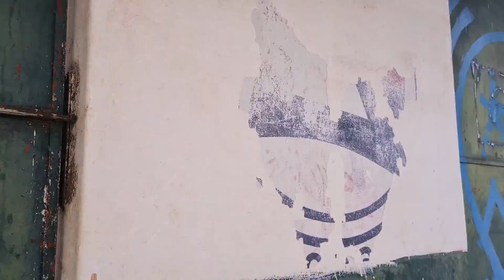Estádio do Vice-Campeão da Série C 1988: Esportivo de Passos | Mais Que 90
Fomos em Passos, Sudoeste de MG, pra mostrar como está o estádio do Vice-Campeão Brasileiro da Série C de 1988: O Esportivo de Passos.

Aperte o play e bora conferir!